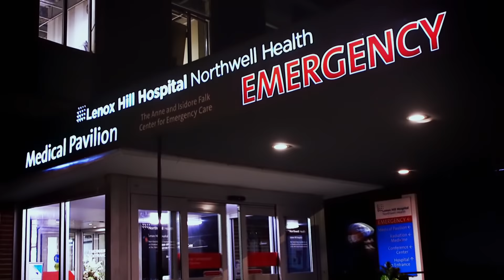Savannah, Hoda, and Jennifer Lopez Surprise NYC Nurse! | Peacock At-Home Variety Show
Join TODAY's Savannah Guthrie, Hoda Kotb, and surprise guest Jennifer Lopez in thanking one of our frontline workers.
Find out how you can help the important work being done by Americares, Feeding America, and United Way